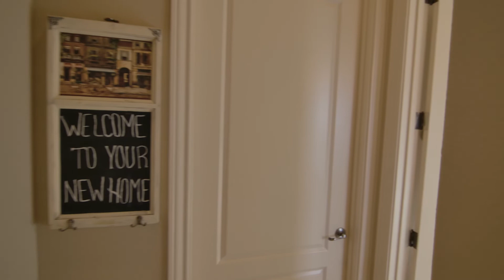24903 Parview Circle | House Tour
IMPORTANT: View in HD 1080p60

We can’t stop looking at this home! A sparkling pool, covered balcony, and gorgeous views?! It doesn’t get better than that! Here’s a look at the inside of this gorgeous 4 bed, 4 bath home. 🌴

Live in luxury in this gorgeous 4 bed, 4 bath, 3 car garage home in the glamorous gated Summerglen. Enjoy the 1.83 acres with loads of space for entertaining, an elegant front yard with grand entrance, gourmet kitchen, private covered balcony, and an in ground pool with adjoining spa! 🏊‍♀️

This home has it all! Don’t miss out on the luxury life, contact Lisa today!

$1,950,000
4BD | 4BA | 1.83 ACRES | 4,665 SQFT
📍24903 Parview Circle San Antonio, TX